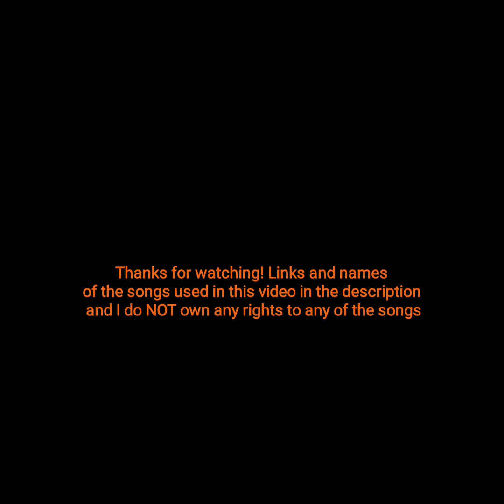Playing a TERRIBLE Dragon Ball PvP Game On Rec Room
Trip to Alivel Mall